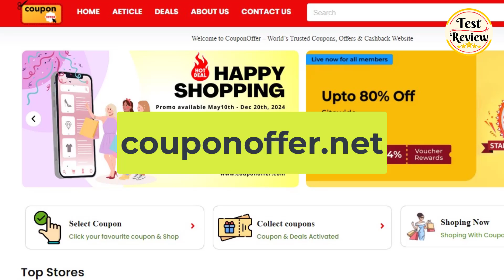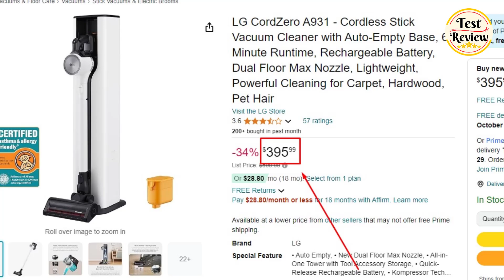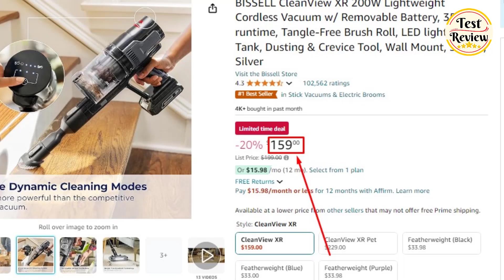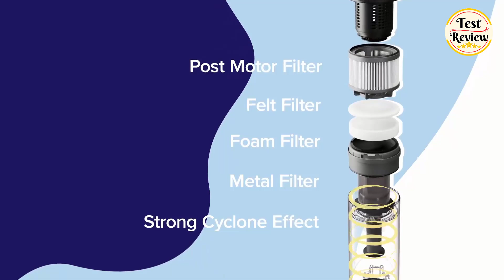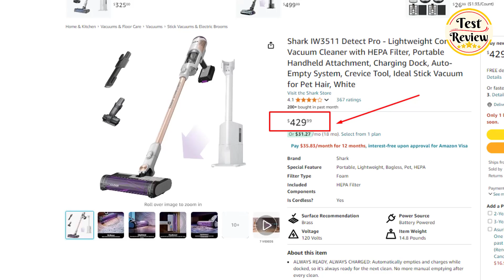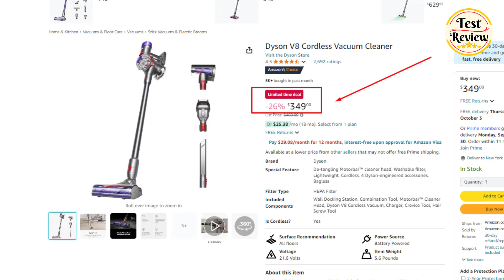Top 5 Best Vacuum Cleaner 2025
Links To The Top 5 Best Vacuum Cleaner 2025  We Listed In This Video:

►USA Links◄
👉 1.Dyson V8
👉 2.Shark IW3511 Detect Pro
👉 3.LEVOIT Cordless Vacuum
👉 4.BISSELL CleanView XR
👉 5.LG CordZero A931

►UK Links◄
👉 1.Dyson V8
👉 3.LEVOIT Cordless Vacuum
👉 4.BISSELL CleanView XR
👉 5.LG CordZero A931

►Germany Links◄
👉 1.Dyson V8
👉 3.LEVOIT Cordless Vacuum
👉 4.BISSELL CleanView XR
👉 5.LG CordZero A931

Looking for the perfect vacuum to keep your home spotless? First up is the Dyson V8, renowned for its powerful suction and versatility. Next, the Shark IW3511 Detect Pro features advanced cleaning technology for deeper dirt detection. The LEVOIT Cordless Vacuum offers convenience and lightweight design, perfect for quick clean-ups. The BISSELL CleanView XR combines affordability with performance, making it a fantastic choice for families. Finally, the LG CordZero A931 impresses with its innovative features and long battery life.

TIMESTAMPS:
00:00 Intro
00:46 No5:LG CordZero A931
02:18 No4:BISSELL CleanView XR
03:37 No3:LEVOIT Cordless Vacuum
05:16 No2:Shark IW3511 Detect Pro
07:21 No1:Dyson V8

Test & Review Now is a participant in the Amazon Services LLC Associates Program.